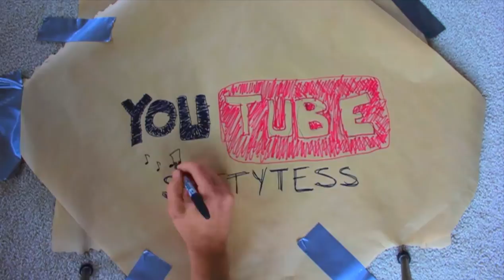STING | LIVE | 2017